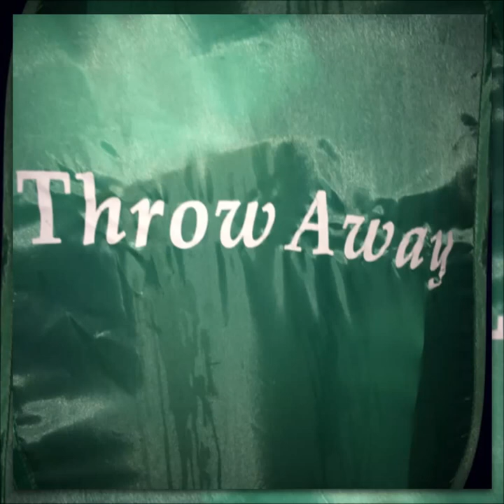One Hundred Cats - Turning Blue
"Turning Blue", by One Hundred Cats, coming out soon on the second EP "Throw Away".
Lyrics:

Hey babe
Come sit with me

I can't seem
To find a way
Through
Through your heart of ice

Hey babe
I'm going down
Under the deepest sea
I can't believe
All of that wasn't real

I'm turning blue
Blue